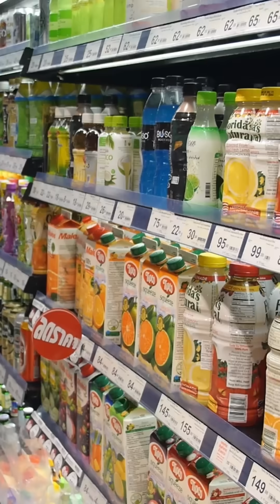Why Most Fail At LOWERING Blood Sugar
Most people fail to lower their blood sugar long term because they’re focusing on the wrong thing. 🩸

They obsess over carb counting...

...grams here, grams there...

but that doesn’t fix the root cause.

The real issue is insulin resistance.

When you focus on becoming insulin sensitive, everything starts to fall into place:

• Fasting blood sugar comes down
• Post-meal spikes normalize
• A1c returns to the normal range
• Medications can often be reduced with your doctor

None of that happens from chasing carb numbers.

It happens by following daily lifestyle habits that restore insulin sensitivity in your liver and muscles.

That’s the shift that changes outcomes.

We put together a free checklist with the 10 habits we see work best for reversing insulin resistance.

Comment “CHECKLIST” and I’ll send it to you.

Lower your blood sugar with JADE Pure Berberine (REVOLUTION10)